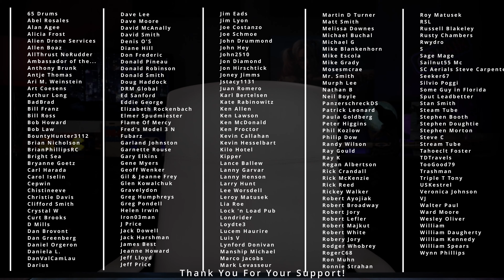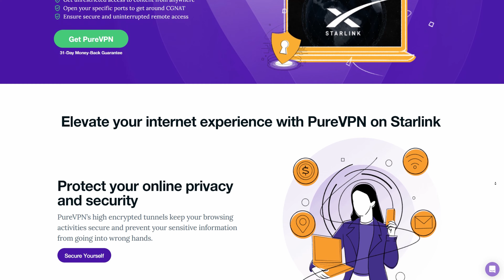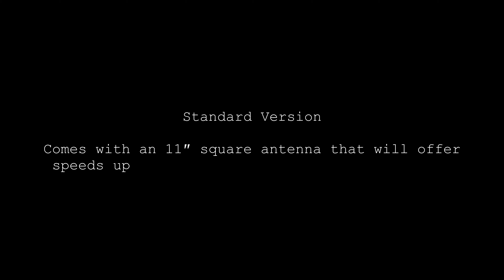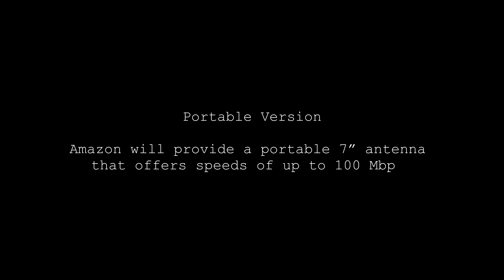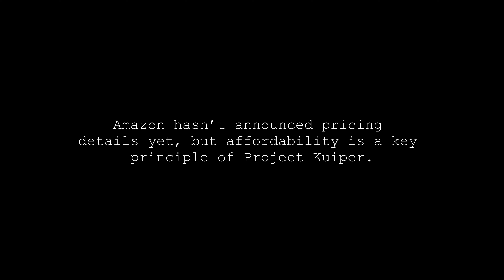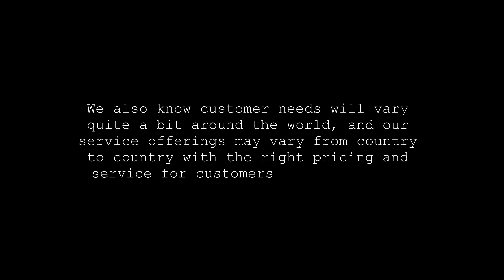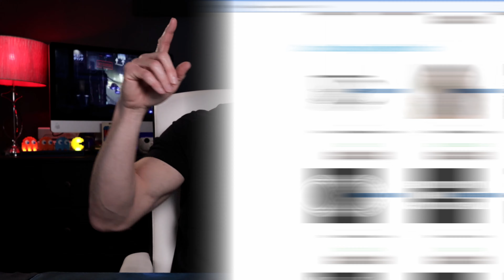Jeff Bezos Sued By Amazon Elon Musk Awaits His Call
The saga continues! Jeff Bezos's pride and hatred for fellow billionaire Elon Musk has not only delayed his space vision to directly compete against SpaceX Starlink with his Amazon Project Kuiper but has all landed him in a lawsuit with Amazon stock pension shareholders due to "breaching fiduciary duties". Basically, Amazon, the board of directors, and Jeff Bezos personally are being sued for not calling Elon Musk's SpaceX.

Can Jeff Bezos can pull this off?
Will Jeff Bezos be forced to call Elon Musk for a lift into space?
Can he get 1,600 satellites into orbit before the 2026 FCC deadline?
Will the ULA Atlas 5 launch be a success, delayed, or failure?

***  Please consider a thumbs-up, comment,  and share!  ***

Watch till the end and take a moment to add your thoughts or even simply add your favorite emoji to the comments so I know you watched the video!

Looking for a Static IP address and the ability to do Port Forwarding? Get a massive discount with PureVPN by visiting